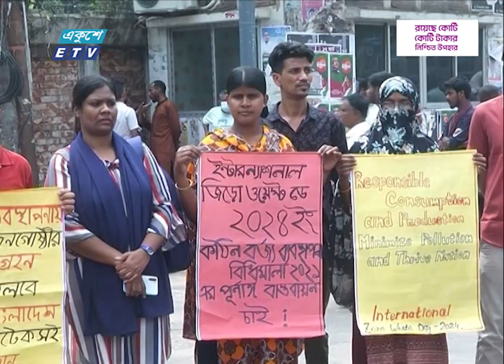বর্জ্য অব্যস্থাপনার ফলে পরিবেশ বিপর্যয় || ETV News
টেকসই উন্নয়ন লক্ষ্যমাত্রা পূরণে শূন্য বর্জ্য নীতি গ্রহণ ও বর্জ্যের টেকসই ব্যবস্থাপনার তাগিদ দিয়েছেন বিশেষজ্ঞরা। বলছেন, বর্জ্য অব্যস্থাপনার ফলে পরিবেশ বিপর্যয়ের পাশাপাশি ক্যান্সার, কিডনি নষ্ট হওয়াসহ ঘটছে গুরুতর স্বাস্থ্যহানি। বেশি ক্ষতির শিকার নারী ও শিশু। সংকট সমাধানে সরকারের রাজনৈতিক সদিচ্ছা জরুরি বলেও মনে করছেন তারা। শিউলি শবনমের প্রতিবেদন।